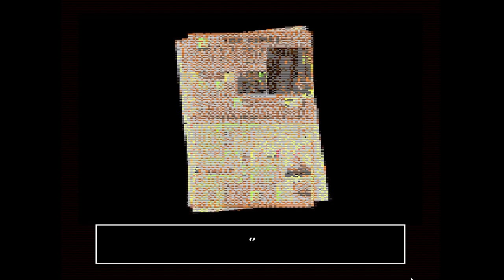Kids are Missing and My Neighbors are Concerning NIGHTMARE AT FAMINE SPRINGS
Its Halloween night time to go out and get some candy